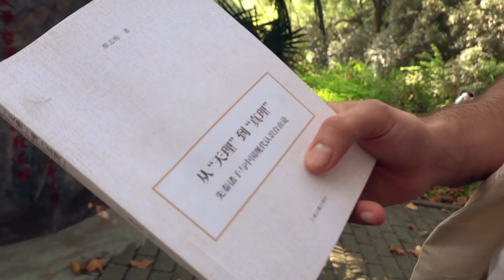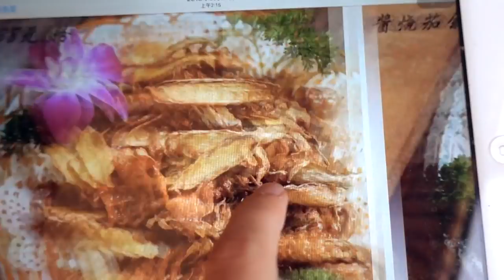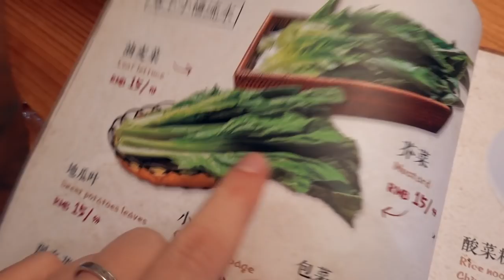I went VEGAN for a week in China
After being vegetarian last week, I decided to take it one step further and see if I could be vegan for a week in China!

Here are some of the characters I mention in the video that I'll type below for easy copy and pasting convenience haha
- 素食 (vegetarian food)
- 斋 (buddhist vegetarian food)

ExpressVPN is my go-to VPN for China. Click here for 3 months FREE when you purchase the annual plan!

Hope you have a fabulous day xxx